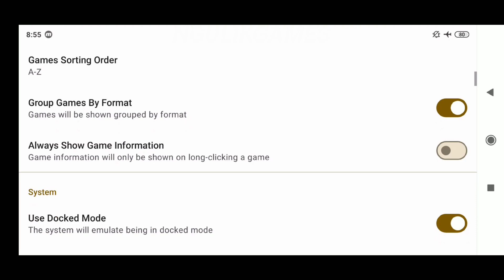Keren Parah ! Bisa Main Game Crash Team Racing Nitro-Fueled Di Android Full Offline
Skyline: Play Store

- Offline